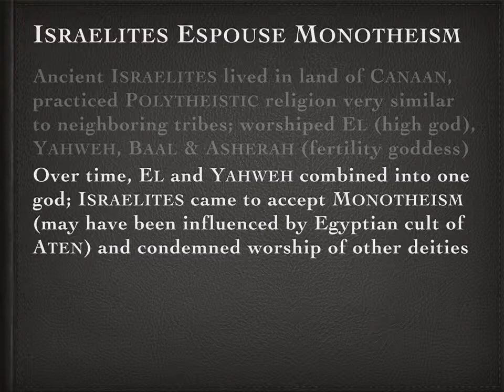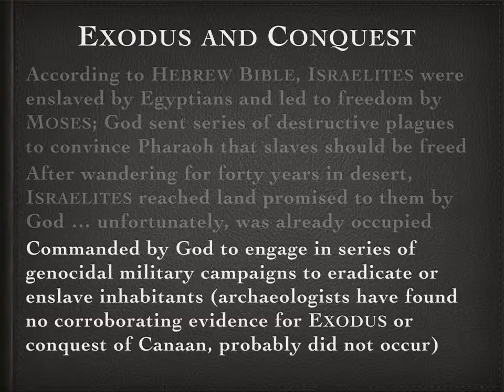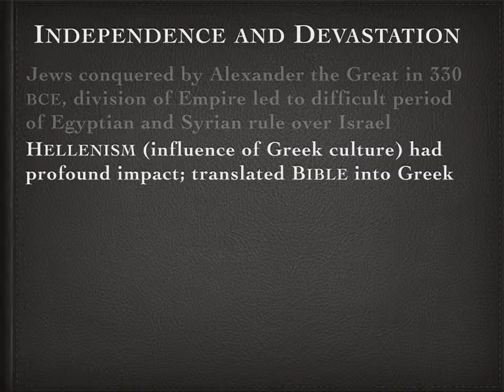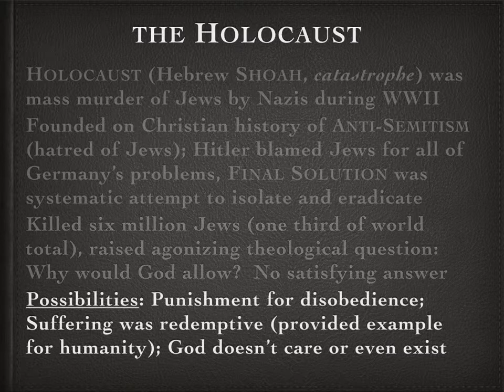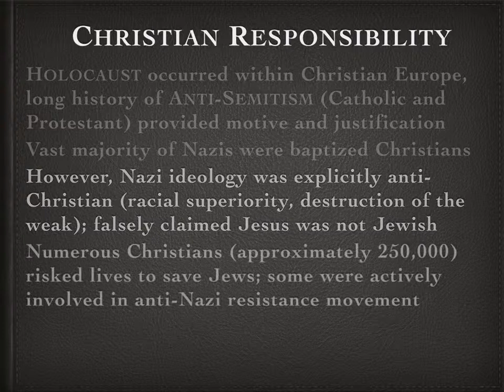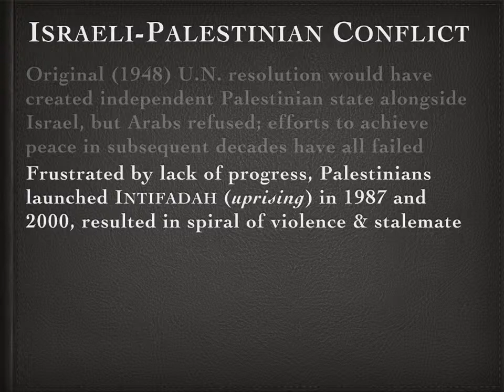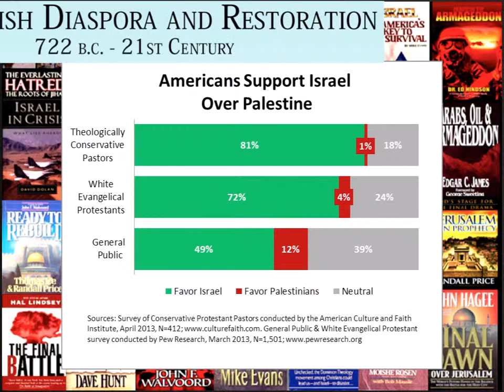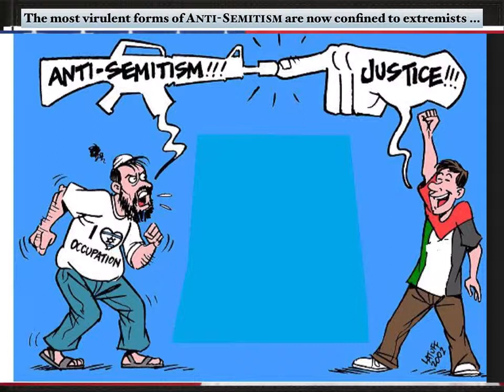1 What is Judaism?